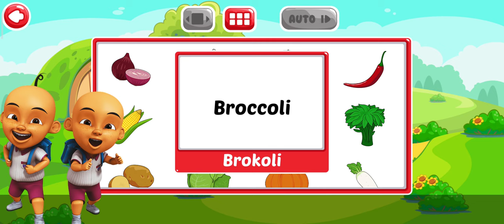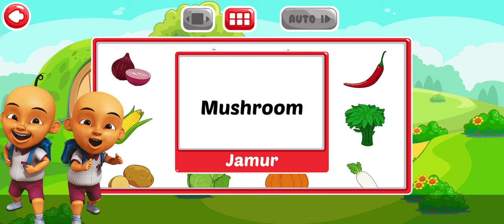Belajar Bahasa Inggris | Mengenal Nama Buah dan Sayuran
Hai teman-teman, kali ini mari kita belajar mengenal nama-nama buah dan sayuran dalam bahasa inggris. semoga kalian semua suka.

Terima Kasih